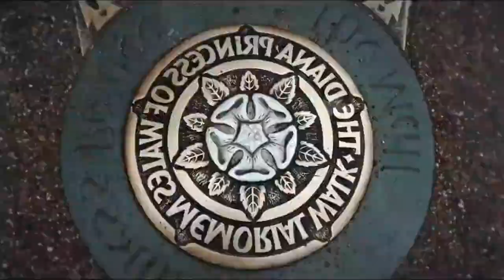✨ VIDEO ELECTRO | ⭕️ THE CIRCLE ⭕️ (Hold Your Breath - Ivory )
L'éternel retour

Créateur de Clip & Illustration vidéo & Métaphore musicale | Artwork Vidéo | MIX & Compositeur & DJ